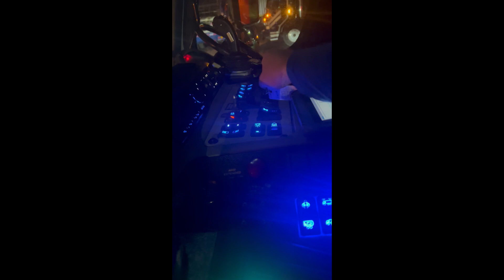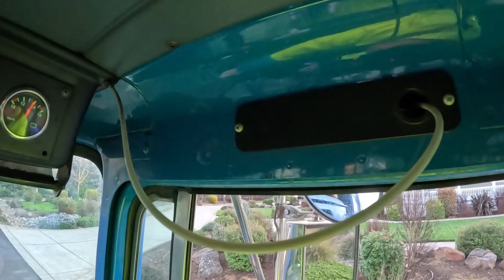Corutto can 2474 and a bad day for me in 1080!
I was assigned to a old corutto can again and this truck pissed me off

Note my videos are for educational and entertainment purposes only any us of my videos without my consent is prohibited